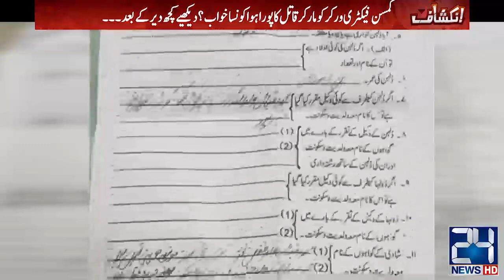Shadio Main Raqs ... Larza khaiz Qatal!! | Inkashaf | 30 Dec 2019 | 24 News HD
24 News HD is one of the leading news channels of Pakistan bringing you the latest current affairs from Pakistan and around the world.  Live National Assembly and Senate Session.